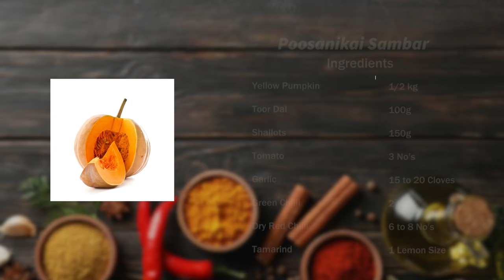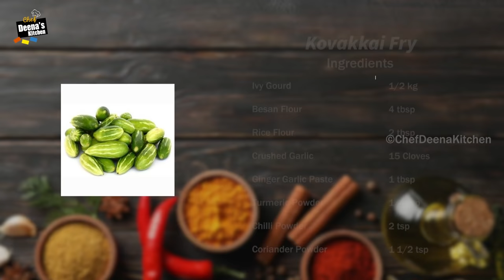பூசணிக்காய் சாம்பார் & கோவக்காய் வறுவல் |Pumpkin Sambar & IvyGourd Fry CDK 812 |Chef Deena's Kitchen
Ivy Gourd Fry
Ingredients

Ivy Gourd - 1/2 kg
Coriander Powder -  1 1/2 ts
Sambar Powder - 1 tbsp
Crushed Green Chilli -  1 tbsp

Pumpkin Sambar
Ingredients

Yellow Pumpkin - 1/2 kg
Toor Dal -  100g
Shallots -  150g
Sambar Powder  -  1 1/2 tbsp